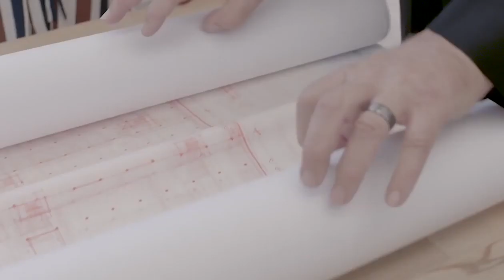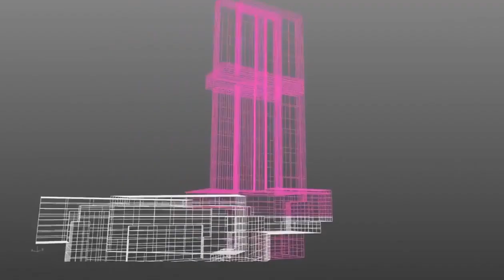Dự án Wyndham Tropicana Long Hải - CAFELAND.VN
Tổ hợp nghỉ dưỡng Wyndham Tropicana tọa lạc tại tỉnh lộ 44A, thị trấn Phước Hải, huyện Đất Đỏ, tỉnh Bà Rịa – Vũng Tàu do Công ty Bến Thành – Long Hải làm chủ đầu tư.